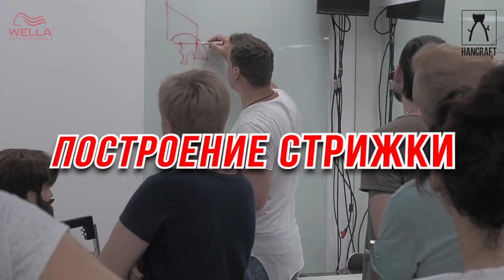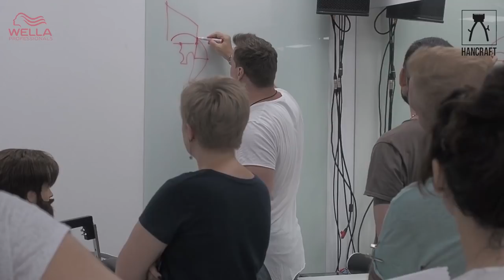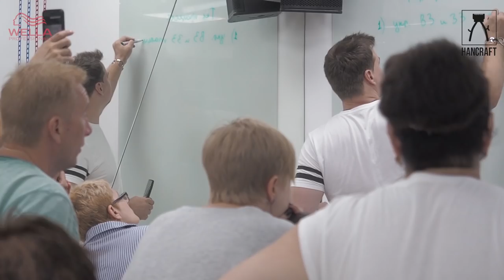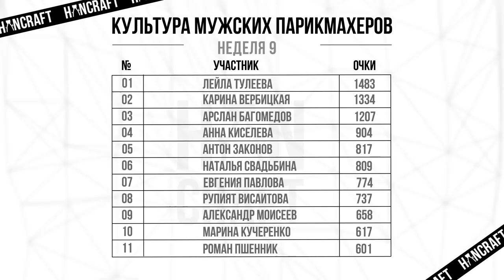9 НЕДЕЛЯ /УКЛАДКА "ДИМА БИЛАН" /КЛИЕНТЫ /ОБУЧЕНИЕ МУЖСКИХ ПАРИКМАХЕРОВ /1 ПОТОК /HANCRAFT_ACADEMY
на девятой неделе:
1) Укладка "Дима Билан"
2) Работа с клиентами
СМОТРИТЕ НОВЫЙ ВЫПУСК С КУРСА HANCRAFT/MASTER 1 ПОТОК

__________________________ О ПРОЕКТЕ _____________________________
курс HANCRAFT/MASTER  -  это Профессиональная подготовка мужских парикмахеров "РУЧНОЙ АКАДЕМИЧЕСКОЙ СТРИЖКИ"
- 11 мастеров
- 7 профессиональных тренеров
- 2,5 месяца проф. подготовки /
                                 НЕ ПРОПУСТИ НОВЫЕ ВЫПУСКИ

______________________О ПАРТНЕРАХ ПРОЕКТА ________________________
1) WELLA PROFESSIONAL
2) Хитек GROUP
3) Urban Shop Sochi
4) ФИГАРО
адрес: Офис/Выставочный зал: г.Сочи, ул.Пластунская 104а

___________________ НАШИ КОНТАКТЫ _______________________________
БУДУЩИМ ПАРТНЕРАМ Yuri Zhdanov School и Irina Agrba School: